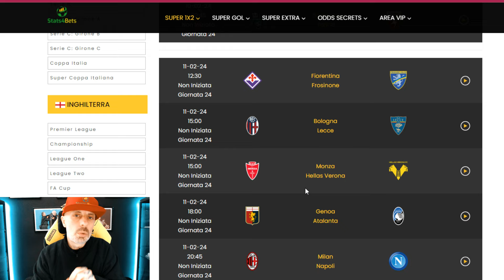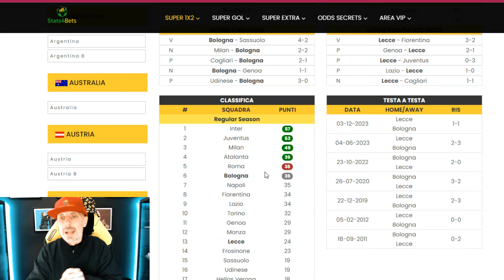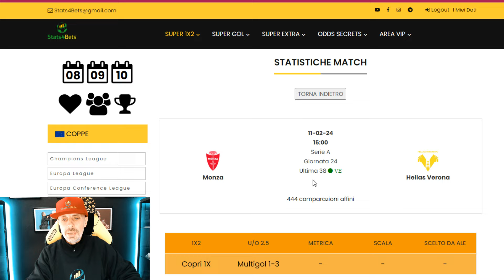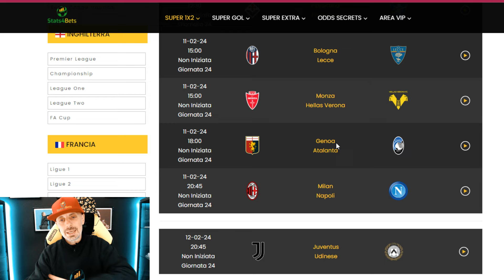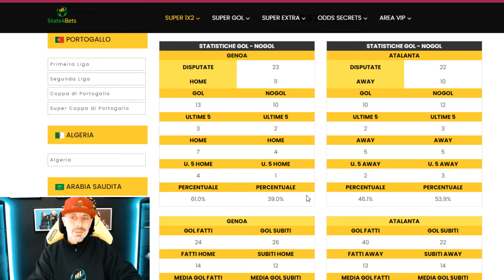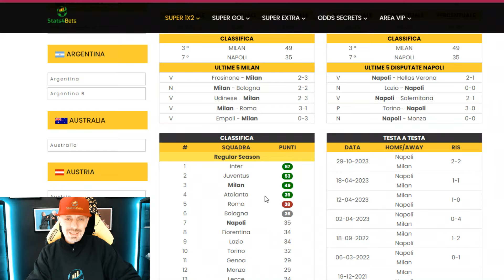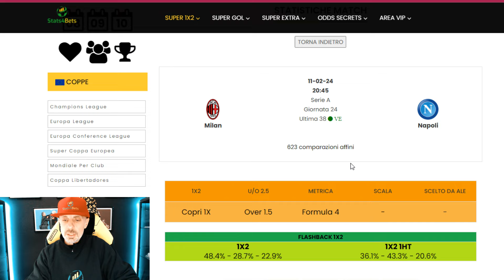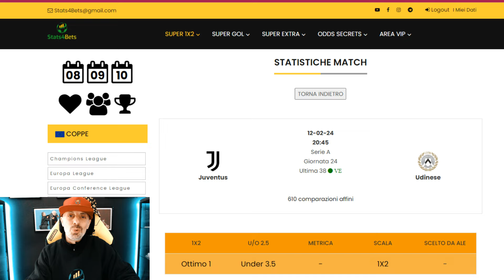SCOMMMESSE SERIE A (24° GIORNATA pt.2): BIG MATCH DOMENICALE MILAN-NAPOLI, CHIUDE LA JUVE IL LUNEDI.